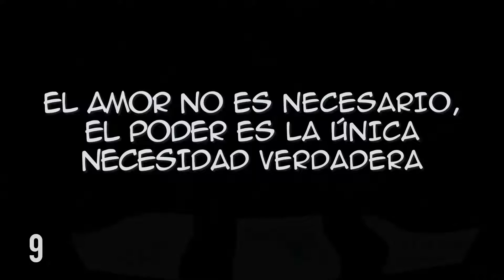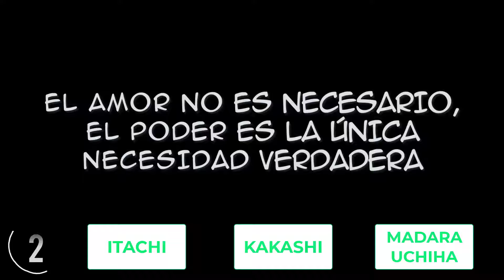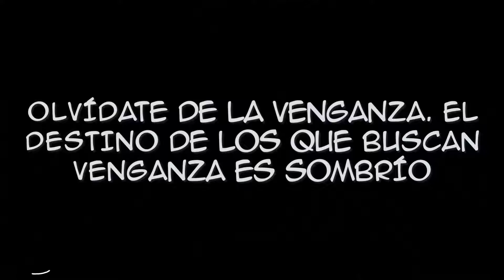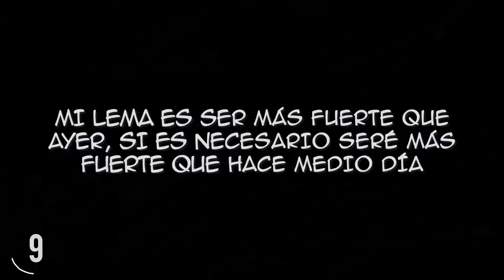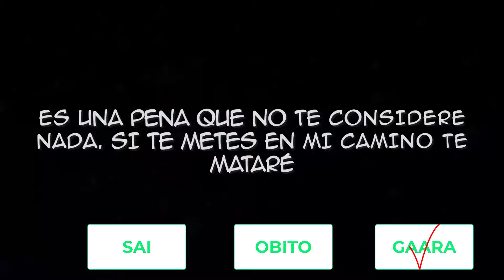¿Quién Dijo Qué? ✨ESPECIAL NARUTO🐱‍👤!!! ExamínaT para descubrirlo 💥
Sabes quién dijo estas frases de la serie Naruto...?

Atrévete con ExamínaTest 📝 y lo descubrirás.
Envíanos tus ideas para futuros ExaminaTest que te gustaría realizar.

¿Estas preparad@? ¡Pues a disfrutar!
Gracias por dedicarnos un poquito de tu tiempo.